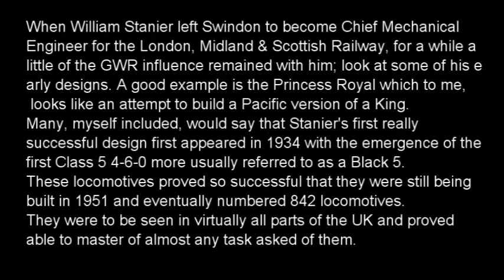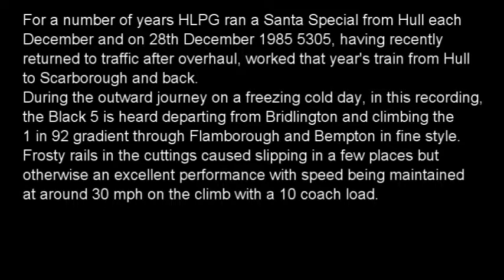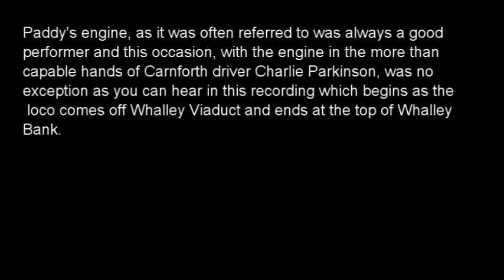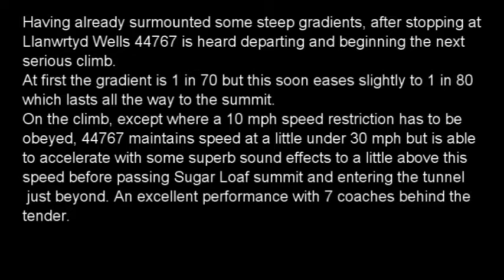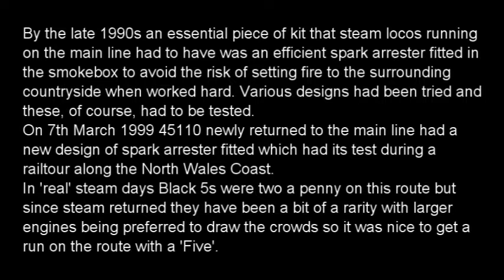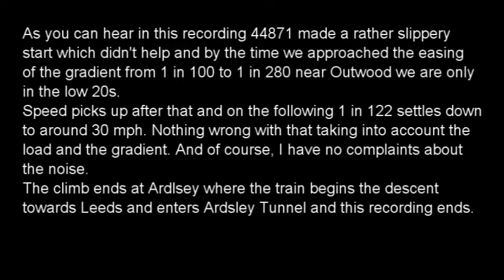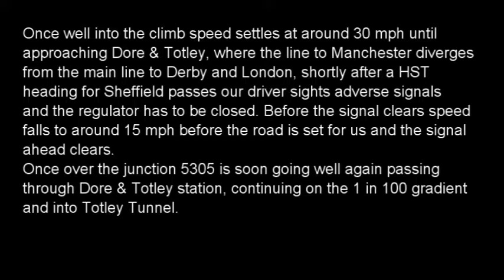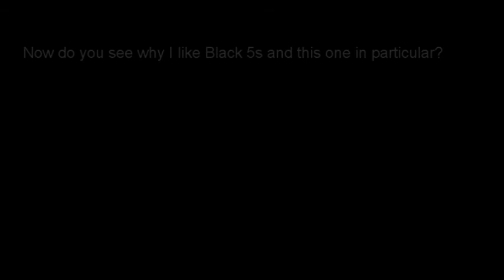Steamsounds Riding Behind Steam - Black Fives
1. 5000 departing from Craven Arms. (Track starts at 01:17)
2. 5305 climbing from Bridlington to near Speeton. (04:40)
3. 5407 climbing Whalley Bank. (18:37)
4. 44932 departing from Newark Castle. (29:38)
5. 44767 departing from Llanwrtyd Wells and climbing to Sugar Loaf summit. (33:02)
6. 44767 soon after passing Market Harborough to Desborough. (41:45)
7. 45110 departing from Llandudno Jc. (46:48)
8. 44871 departing from Wakefield Westgate and climbing to Ardsley. (51:19)
9. 5305 departing from Sheffield and climbing to Totley Tunnel. (01:04:58)